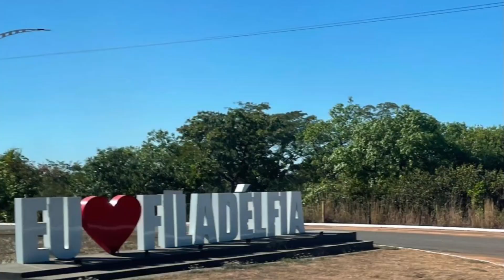Rio Tocantins, travessia de Balsa de Carolina para Filadélfia.